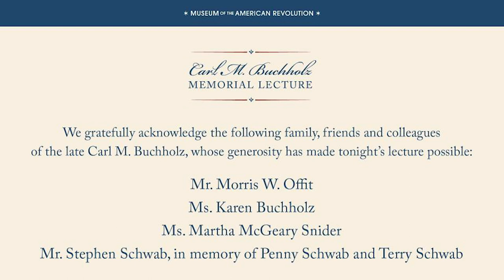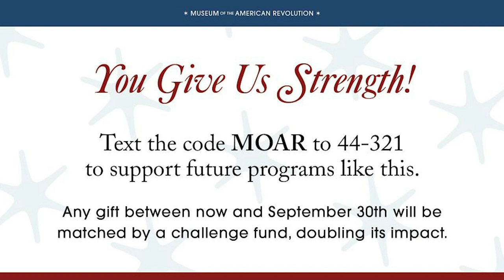Annette Gordon-Reed, 2020 Carl M. Buchholz Memorial Lecture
Pulitzer Prize-winning author and historian Annette Gordon-Reed, Carl M. Loeb University Professor at Harvard University, joined the Museum of the American Revolution virtually on Sept. 24, 2020, to examine how we can wrestle with — and have honest dialogue about — the complexities in our nation’s history. The event marked the third annual Carl M. Buchholz Memorial Lecture.